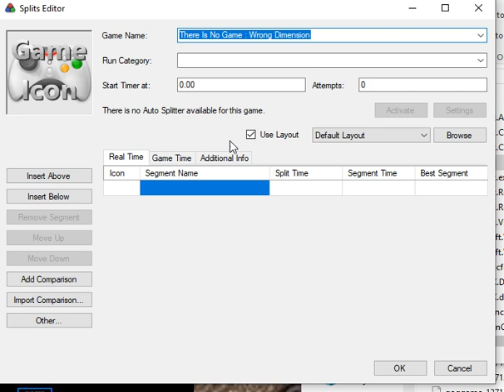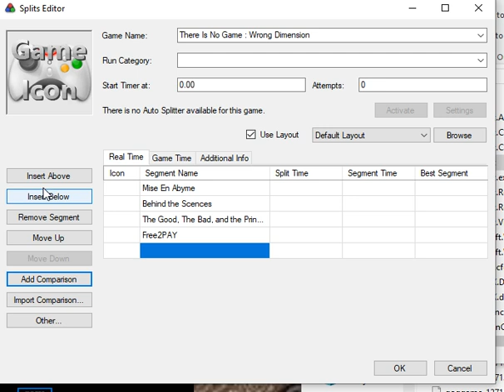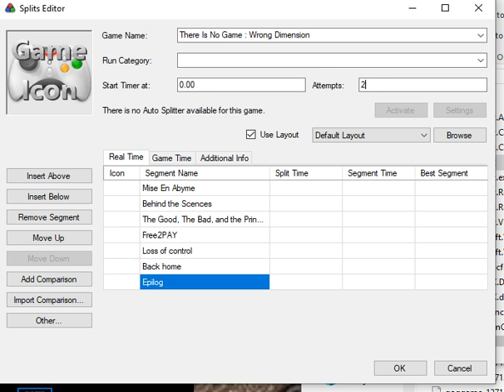There is no game Split creation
This video is making a split for There is no game: wrong dimension

this is for people who wants to speedrun the game
I will speedrun this game

The speedrun file is in the comments
comment your videos using this and beating the game fast PIECE!